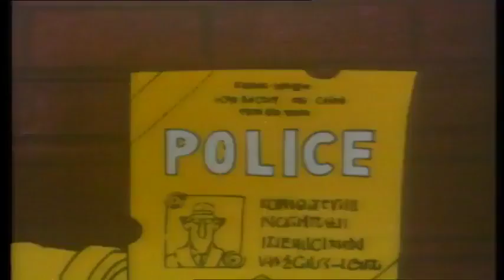Inspektor Gadget | Fauler Zauber | Cartoons für Kinder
Dr. Klaue plant mit zwei Magiern, dem kleineren und dem Großen Wambini, die Goldbarren aus dem Banktresor zu stehlen. Um Inspektor Gadgets Abwesenheit zu gewährleisten, lädt der kleinere Wambini den Inspektor mit kostenlosen Tickets für die Show ein, die dieser gerne annimmt.
The Great Wambini gelingt es, die Goldbarren aus den Tresoren zu rauben und ersetzt sie mit einem Foto von gebündelten Rechnungen. Sophie entdeckt, dass in den Tresor eingebrochen wurde. Inzwischen kommt Chef Gontier zur magischen Show, um Inspektor Gadget davon zu informieren, dass M.A.D. versuchen, die Bank auszurauben.
Der Große Wambini führt seinen einzigartigsten Trick aus: das Verschwinden von Inspektor Gadget. Der kleinere Wambini erscheint verkleidet als Inspektor Gadget, während Sophie den Hund Fino unterweist, die beiden Schläger in einem Lastwagen zum MAD-Schloss zu folgen. Sophie, Fino und Chef Gontier folgen den Dieben zum MAD-Hauptquartier und kommen gerade rechtzeitig, um sie zu verhaften und die Goldbarren zurückzunehmen. Chief Gontier gratuliert Inspektor Gadget für einen zusätzlichen Erfolg, während Dr. Kralle Rache schwört.